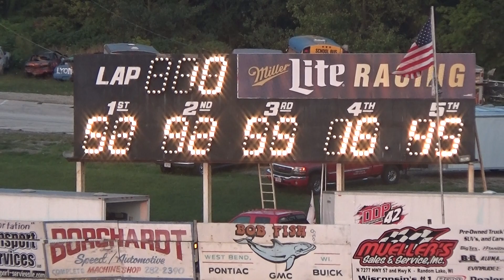Slinger Speedway Transponder Dead Heat 9 3 2017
Slinger Speedway Transponder Dead Heat 9 3 2017. Heat race Tie with Transponders